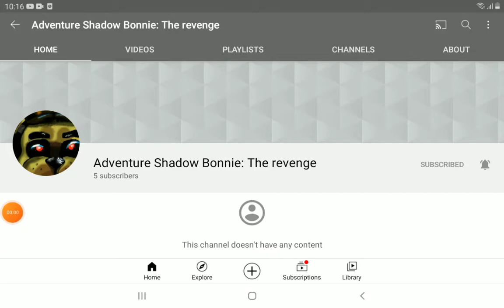Sub to my friend Adventure shadow bonnie : the revenge ( channel link in description)